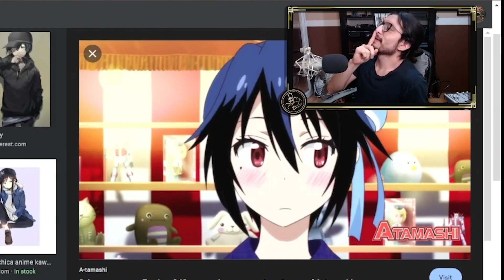ESTA ES LA MUJER PERFECTA (Científicamente Comprobado)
Cultura